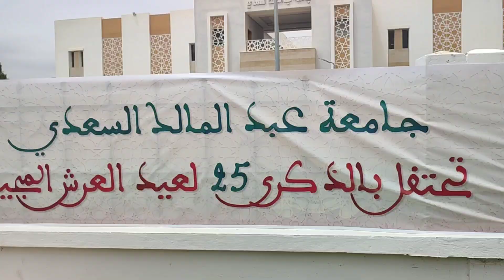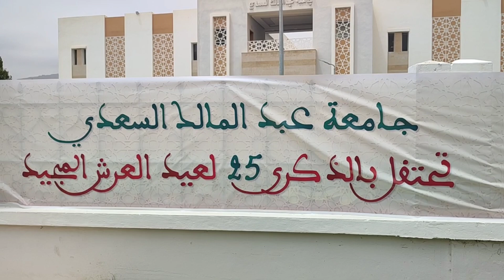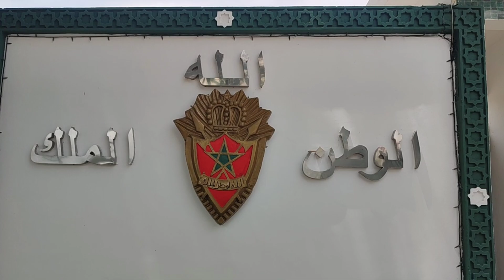جولة بمدينة تطوان السياحية